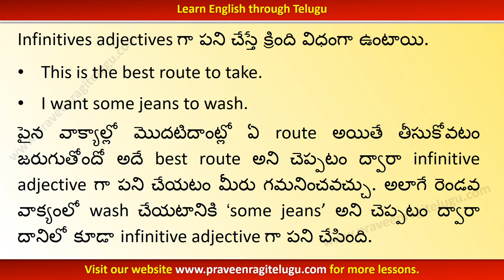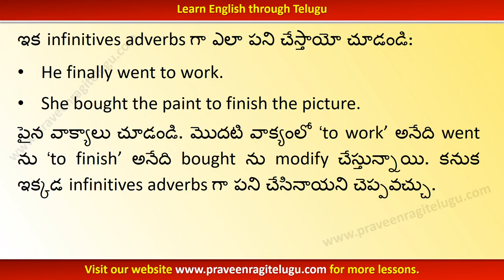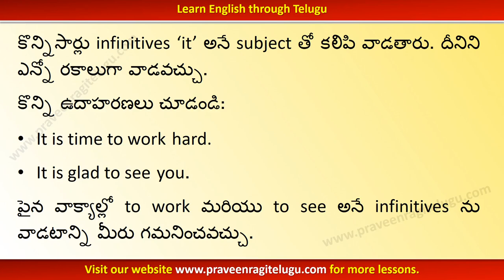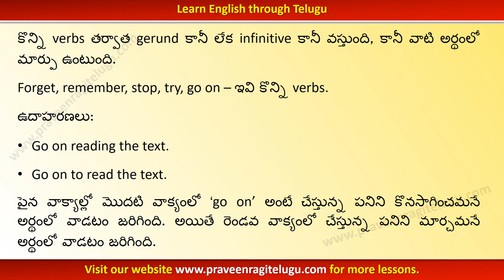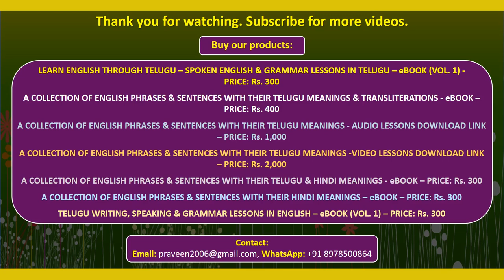TTEG0029 - Infinitives - English Grammar Lesson in Telugu - Learn English through Telugu -With Music